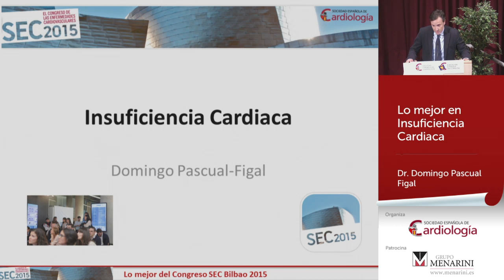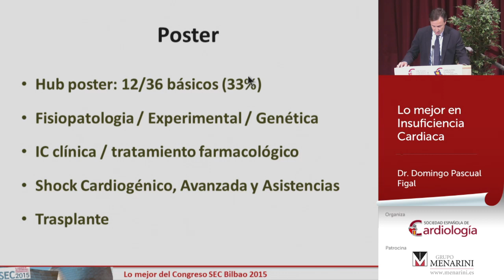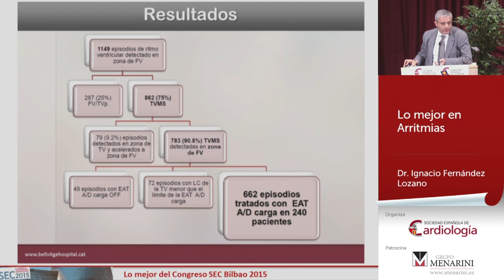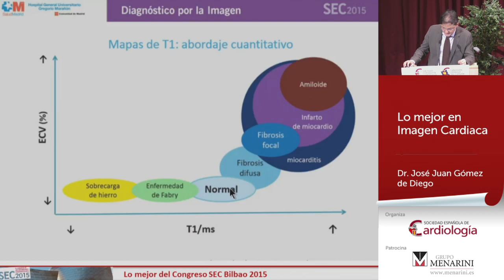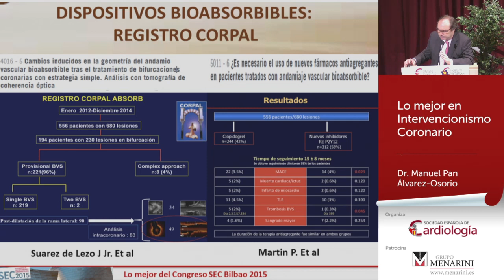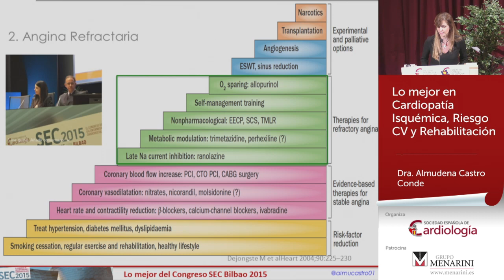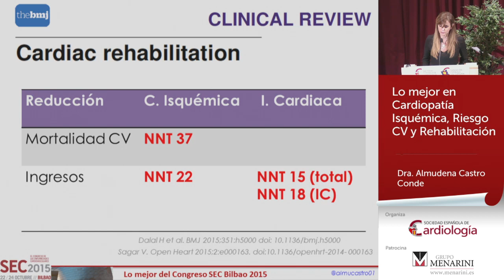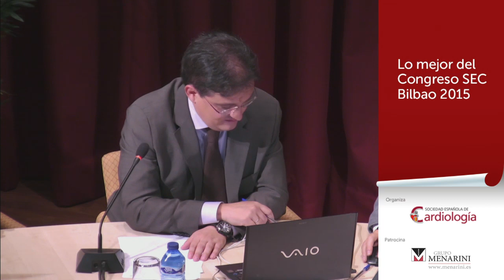Lo mejor del Congreso SEC Bilbao 2015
03/11/2015 18:00h Casa del Corazón, Madrid

Lo mejor en Arritmias
Dr. Ignacio Fernández Lozano, Hospital Universitario Puerta de Hierro, Majadahonda (Madrid)

Lo mejor en Insuficiencia Cardiaca
Dr. Domingo Pascual Figal, Hospital Universitario Virgen de la Arrixaca, Murcia

Lo mejor en Imagen Cardiaca
Dr. José Juan Gómez de Diego, Hospital Clínico Universitario San Carlos, Madrid

Lo mejor en Intervencionismo Coronario
Dr. Manuel Pan Álvarez-Osorio, Hospital Universitario Reina Sofía, Córdoba

Lo mejor en Cardiopatía Isquémica, Riesgo CV y Rehabilitación
Dra. Almudena Castro Conde, Hospital Universitario La Paz, Madrid